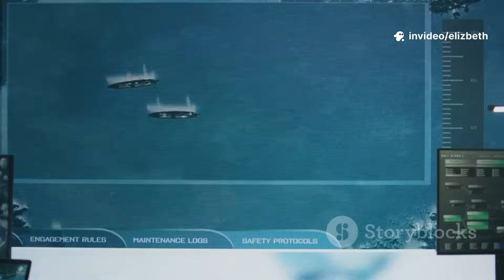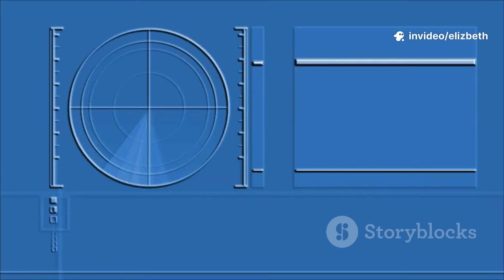Made in India Anti-Submarine Rocket ERASR Successfully Tested | Big Boost for Indian Navy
India has just taken a giant leap in naval warfare! The indigenously developed ERASR (Enhanced Range Anti-Submarine Rocket) was successfully test-fired, significantly boosting the Indian Navy’s underwater strike capabilities.

In this video, we break down:
🔹 What is ERASR and how it works
🔹 How it defends against enemy submarines
🔹 Why this test marks a major milestone in India’s ‘Make in India’ defense initiative
🔹 Real-time test visuals and naval analysis

ERASR gives India a strategic edge in the Indian Ocean, ensuring no enemy sub can hide beneath our waters again!

🎯 Range: Up to 8 km
🚀 Launch Platform: Warship-based
⚙️ Developer: ARDE/DRDO (India)

OUTLINE:
00:00:00
A New Dawn for India's Naval Might

00:01:16
The Underwater Hunter

00:02:29
Why Anti-Submarine Warfare is Crucial

00:03:34
Addressing Regional Submarine Threats

00:04:29
How ERASR Finds and Fights

00:05:52
The Successful Test of ERASR

00:06:41
A Triumph of Self-Reliance

00:07:34
ERASR's Role in Naval Defence

00:08:36
The Future of the Indian Ocean